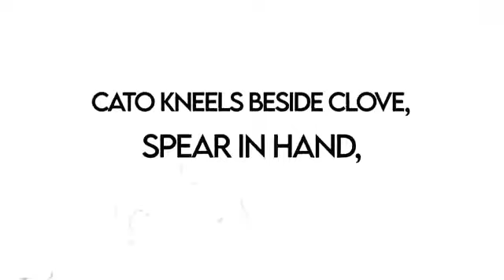Clove and Cato